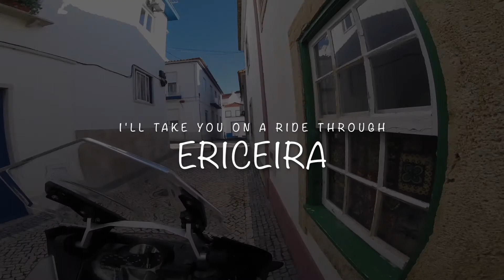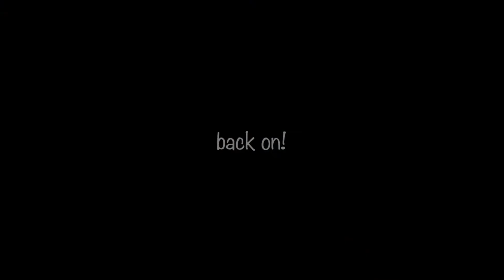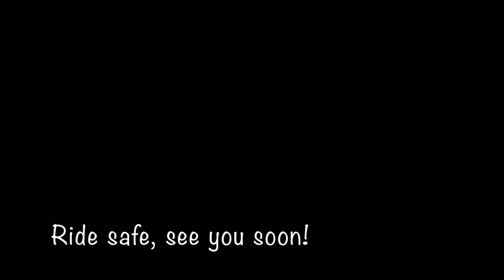Ericeira, Cabo da Roca and Montejunto, on my GS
Taking a little ride in Portugal, to Ericeira, Cabo da Roca and Montejunto on my BMW R1200GS on a crisp winter day. Bonus was finding a great forrest road starting at the Cabo da Roca. It's great that you have this only a few kms way from Lisbon.